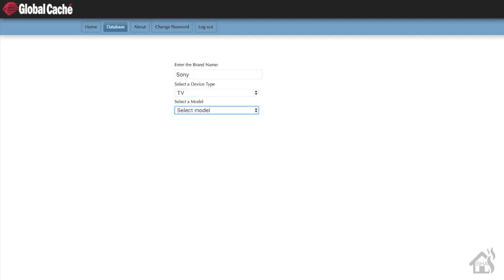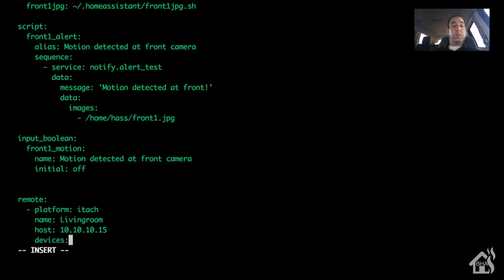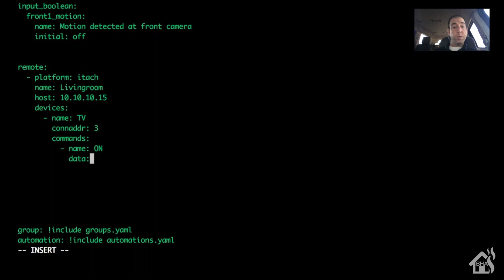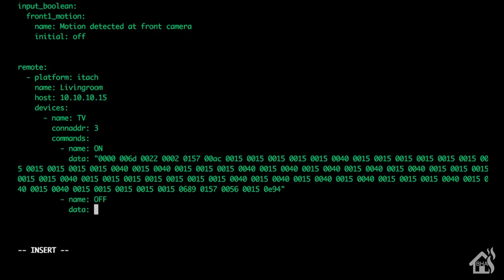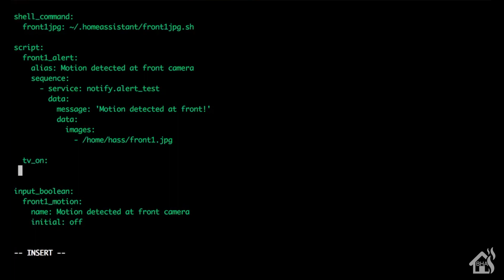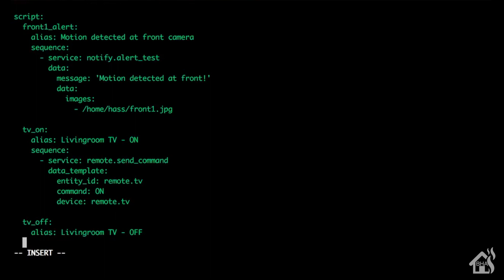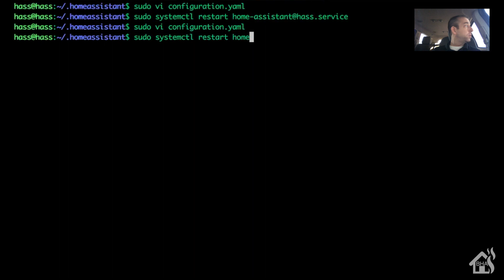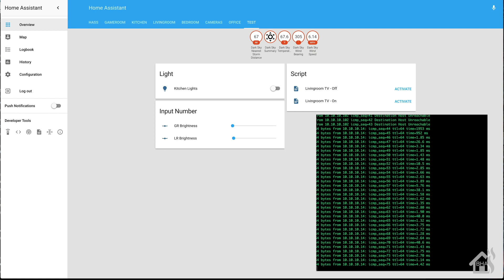How to control IR devices in Home Assistant using a Global Cache network IR device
This video is a tutorial on how to control IR devices in Home Assistant using a Global Cache network IR device.

Here are a few of links for you.

Once you have your global cache device online and have downloaded your ir codes.

Lets edit the home assistant config.

sudo vi configuration.yaml

remote:
  - platform: itach
    name: Living Room
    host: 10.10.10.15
    devices:
          - name: ON
            data: "0000 006d 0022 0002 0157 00ac 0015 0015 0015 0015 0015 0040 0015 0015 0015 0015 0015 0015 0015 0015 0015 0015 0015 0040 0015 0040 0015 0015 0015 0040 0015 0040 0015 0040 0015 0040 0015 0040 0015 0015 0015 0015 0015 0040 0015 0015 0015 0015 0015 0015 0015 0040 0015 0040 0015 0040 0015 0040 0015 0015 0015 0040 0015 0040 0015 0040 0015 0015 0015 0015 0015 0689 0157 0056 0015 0e94"
          - name: OFF
            data: "0000 006d 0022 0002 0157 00ac 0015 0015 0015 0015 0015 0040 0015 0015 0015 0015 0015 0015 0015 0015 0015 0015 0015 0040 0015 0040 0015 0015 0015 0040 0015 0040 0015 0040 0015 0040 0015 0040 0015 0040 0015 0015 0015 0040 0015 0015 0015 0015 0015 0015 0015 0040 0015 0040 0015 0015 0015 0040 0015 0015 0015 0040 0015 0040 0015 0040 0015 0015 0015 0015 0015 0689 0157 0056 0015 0e94"

Obviously those are just examples, you will need to get your own codes to use. lets create some scripts to test these out.

script:
  tv_on:
    alias: 'Livingroom TV - On'
    sequence:
       - service: remote.send_command
         data_template:
           entity_id: remote.tv
           command: ON
           device: remote.tv
  tv_off:
    alias: 'Livingroom TV - Off'
    sequence:
      - service: remote.send_command
        data_template:
          entity_id: remote.tv
          command: OFF
          device: remote.tv

Once that is done, restart home assistant for the changes to take.

sudo systemctl restart home-assistant.service

That should be it, at this point, you should be able to use those scripts to control your device,

If you have any questions, hit me up in the comments below.  Also, if there are any videos you would like me to put out here, let me know as well.